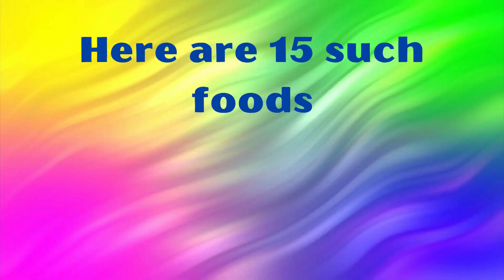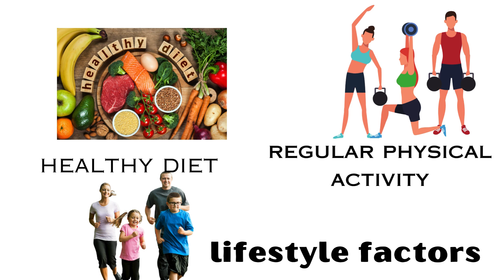Top 15 Anti Cancer Foods - YOU NEED TO EAT THESE!